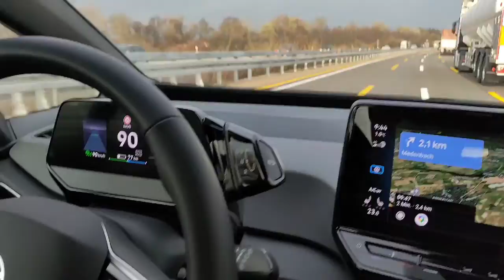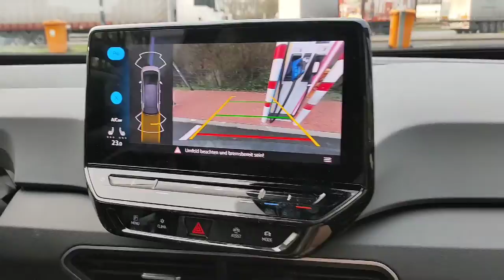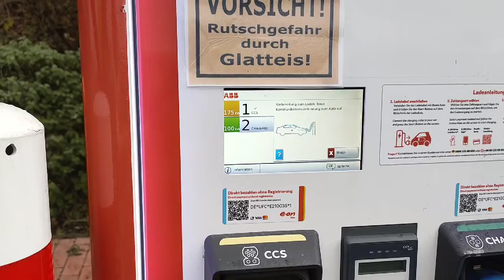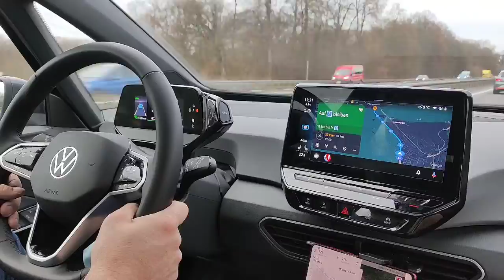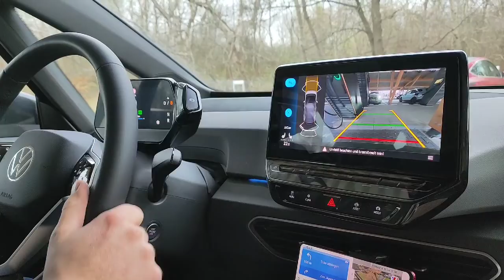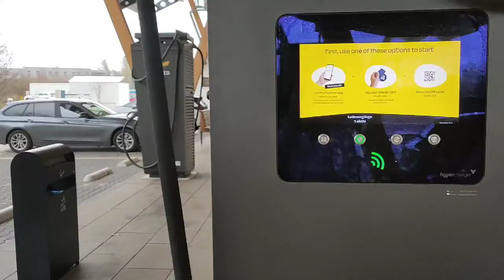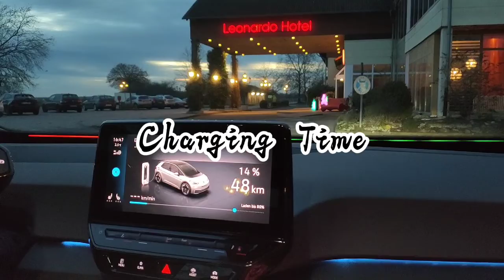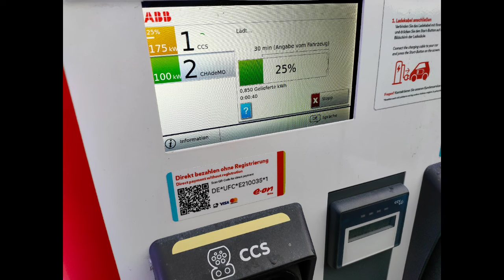1000kilometers Challenge with VW ID 3 in a day From Switzerland to Köln Germany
Hi,
I am from Cebu Philippines and currently living in Switzerland at the heart of Europe.
We are making and uploading original videos everything about Switzerland and everything else.
This channel shares about our lifestyle and travel. We are featuring Cooking ( Filipino dish & European dish),
Traveling (around the World), and lifestye ( European style & Asian style ). We ride and discover (Husqvarna E-bike, Cube E-bike, race bike and non e-bike\
Car and Kymco Ak550.
Have a great day! Peace and Love everyday!